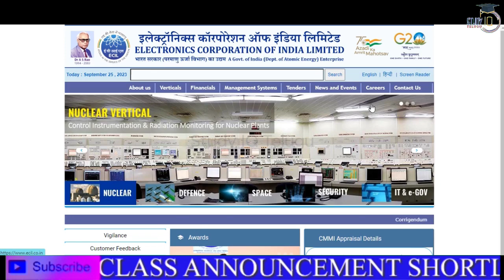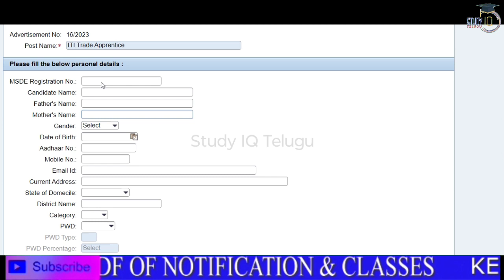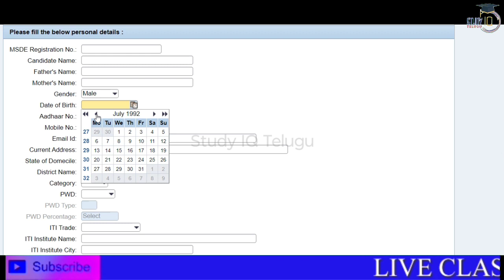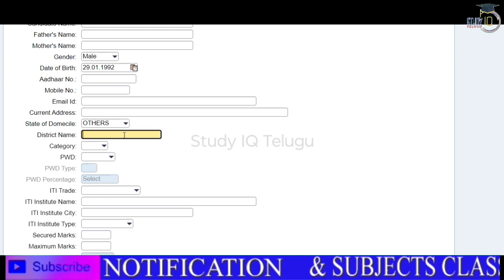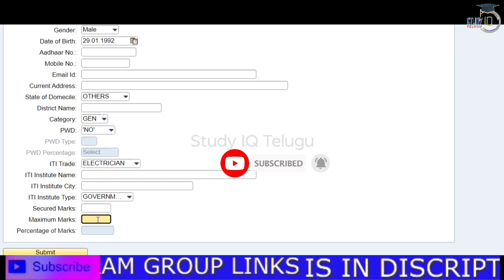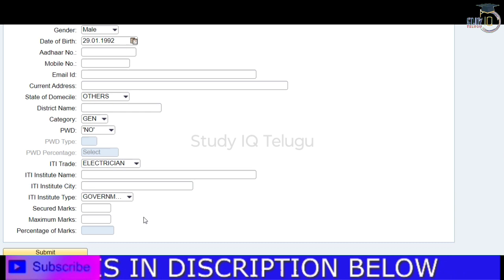ECIL Apprentice Hyderabad 2023 || Apply Online || Application Process Upto Print Out